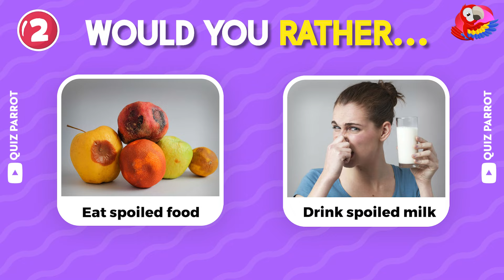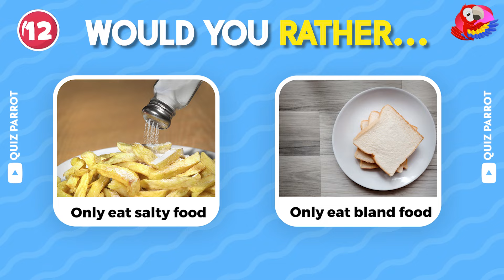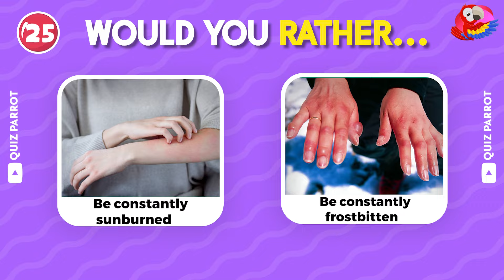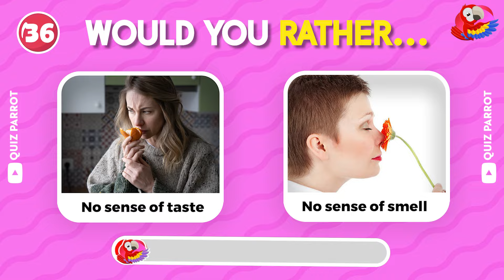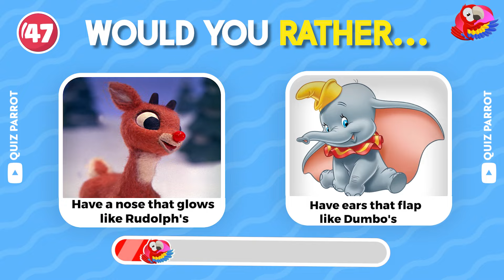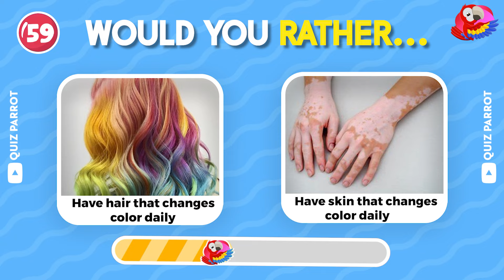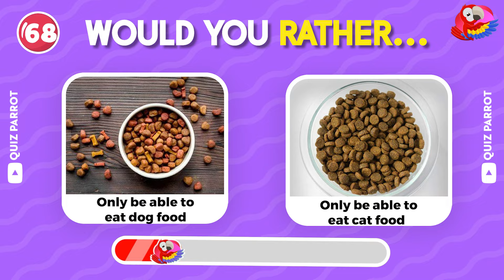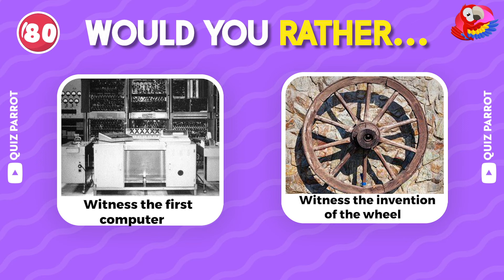Would You Rather - HARDEST Choices Ever! 😨😱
This is Would You Rather - HARDEST Choices Ever! 😨😱 Prepare yourself for the toughest choices you may ever have to make!